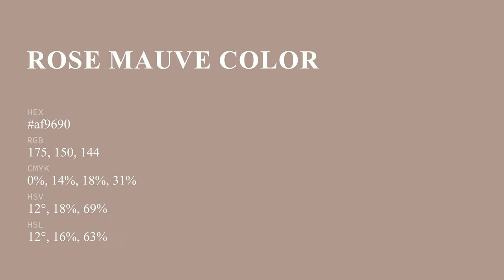Rose Mauve color af9690 hex color - Brown color - Cool color af9690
What color is Rose Mauve ? af9690 hex color - Brown color - Cool color af9690

Hex af9690 Color Code is also known as Rose Mauve color.